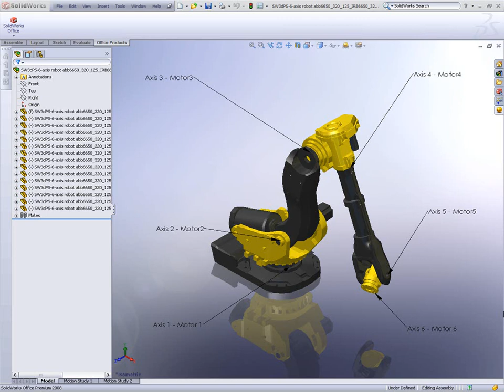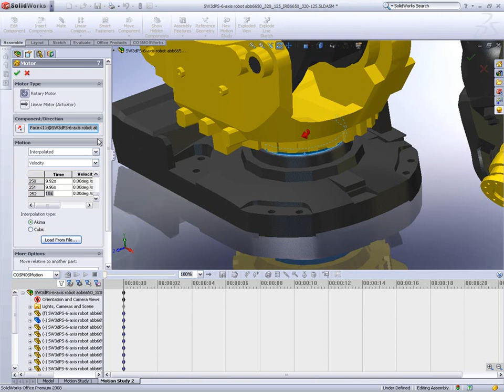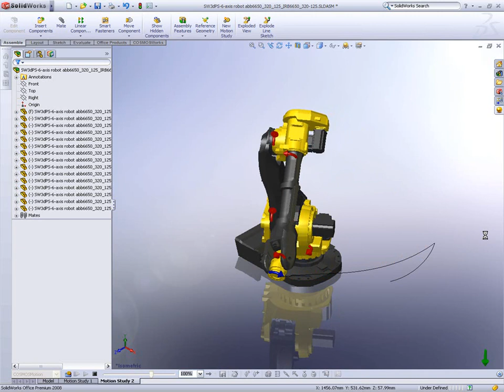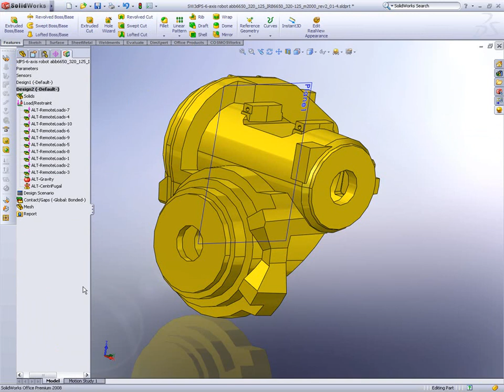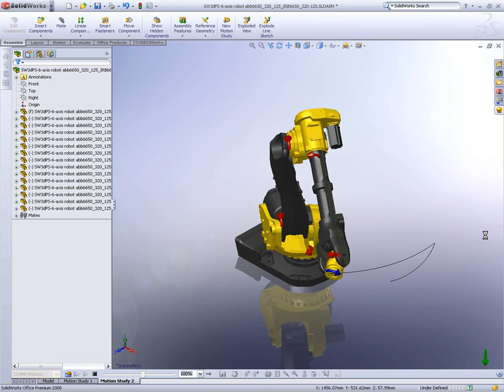Liikumisanalüüsid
SolidWorks Motion, tööriist liikimisanalüüside tegemiseks. Videos antakses tööriistast kiirülevaade ja näidatakse erinevaid kasutamisvõimalusi.